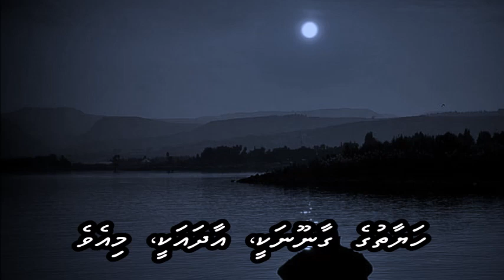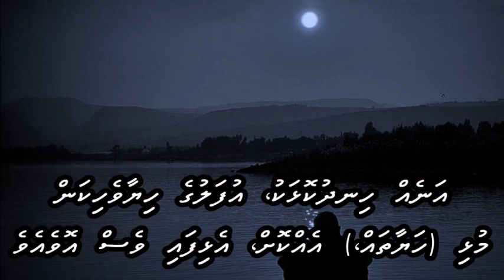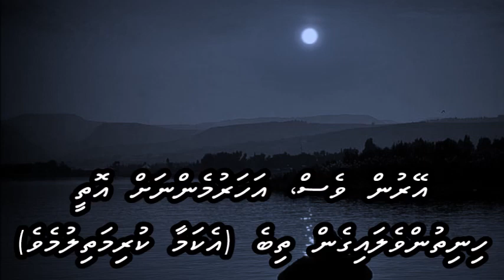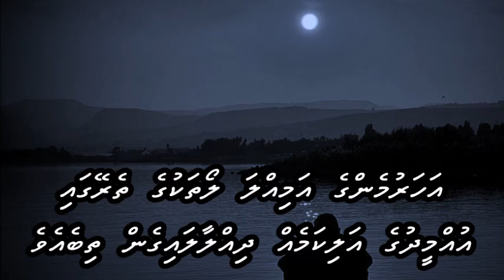Zindagi Ki Yahi Reet Hai with Dhivehi subs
Kishore / Lata
L: Javed Akhtar
M: R D Burman
F: Mr India (1981)